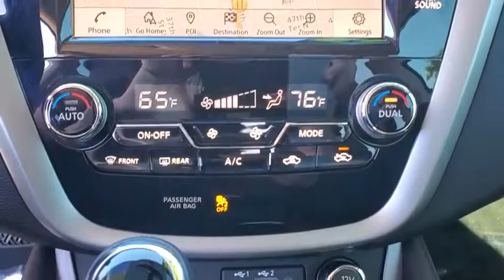2019 Nissan Murano St. Petersburg, Tampa, Clearwater, Palm Harbor, Largo, FL KN147465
Magnetic Black Pearl Used 2019 Nissan Murano available in St. Petersburg, Florida at Crown Nissan. Servicing the Tampa, Clearwater, Palm Harbor, Largo, FL area.

Crown Nissan
5151 34th Street North

This 2019 Nissan Murano SL in Magnetic Black Pearl features: Clean CARFAX. CARFAX One-Owner.brbrOdometer is 4260 miles below market average! 20/28 City/Highway MPGbrbrWhat is Live Market Pricing? No pricing games just our best price. We dynamically price our vehicles to be highly competitive and unquestionably fair compared with any vehicle like ours. Confidence and peace of mind. Now thats a sweet value! Plus sales tax tag and titling and dealer service fee of $899.95 which represents cost and profits to the selling dealer for items such as cleaning inspecting adjusting new vehicles and preparing documents related to the sale.